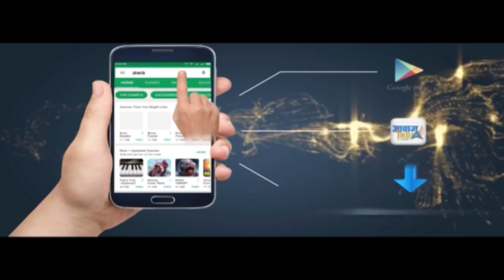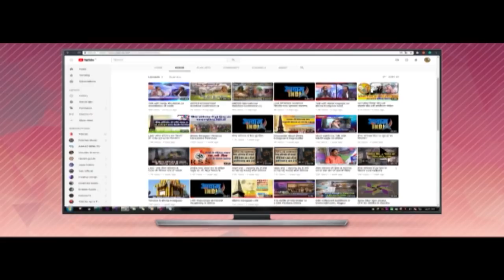Whom to say Aamir Jada, Shehjada & Harmajada